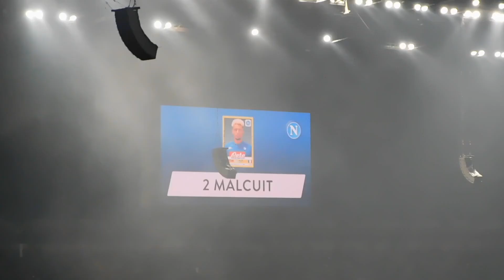EL TOROOOOOO!!! Inter-Napoli 1-0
Ciao a tutti amici nerazzurri, questo è il nostro video di Inter-Napoli 1-0 BUONA VISIONE